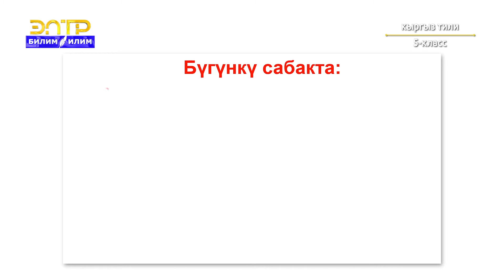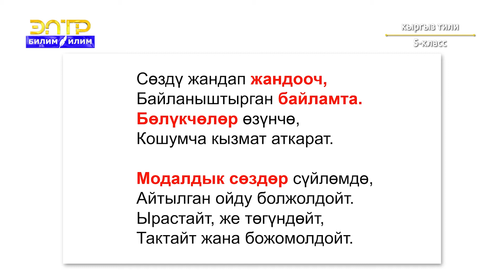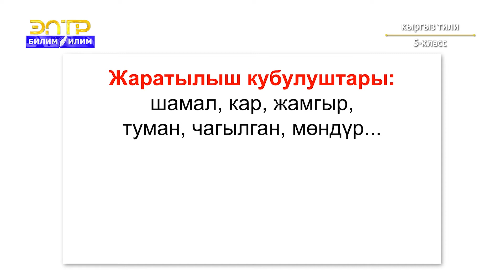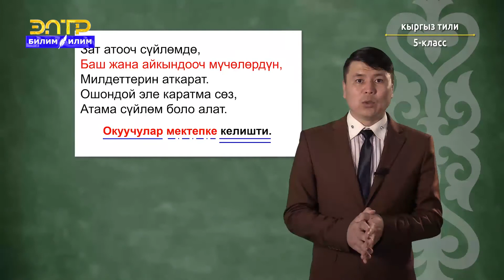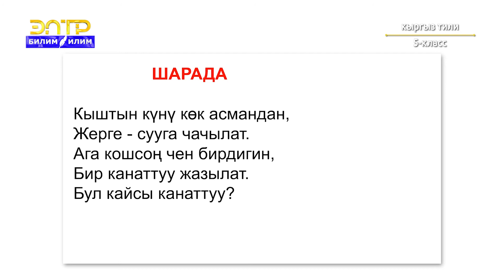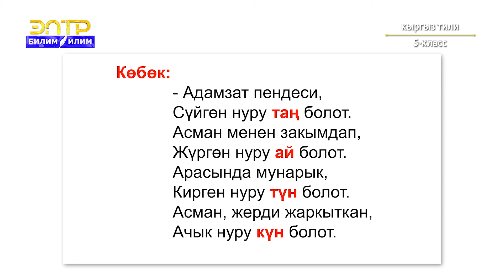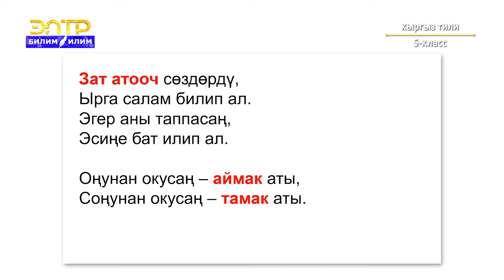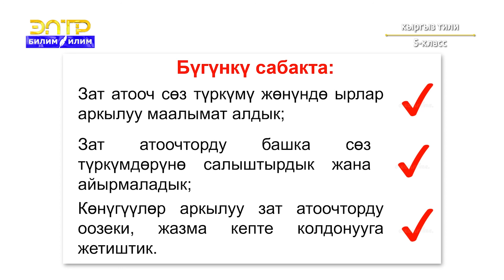5-класс | Кыргыз тили | Зат атооч